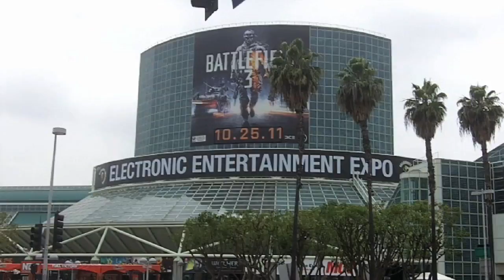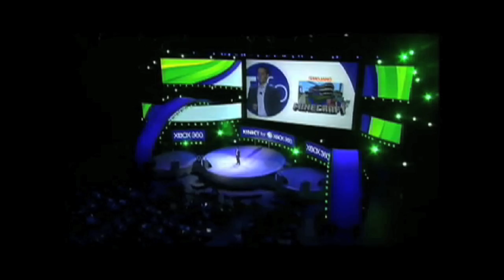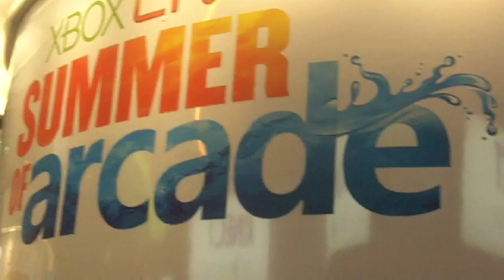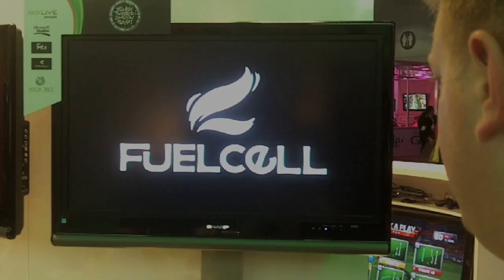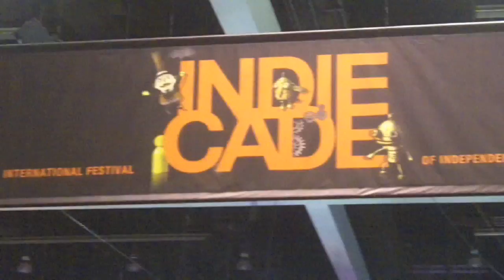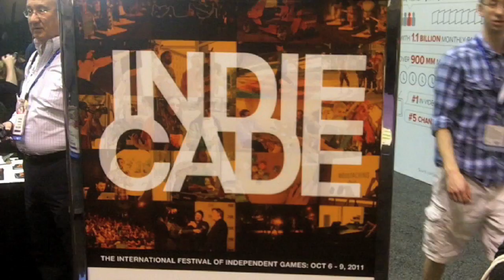E3 2011 Part 1 - Indie Games Searchlight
The Summer of Arcade, Minecraft, IndieCade and White People Dancing!

Bastion is coming soon for XBLA and will be released on the PC.

IndieCade!  Happening in Culver City, CA October 6th-9th 2011

B.U.T.T.O.N. Brutally Unfair Tactics Totally Ok Now!
Party game featured at IndieCade, avalible now for PC and XBLA

Big Thanks to Jon Tran and Sean Griffin!  Check them out at toptiertactics.com

Feed My Ego (and updates on new stuff)!